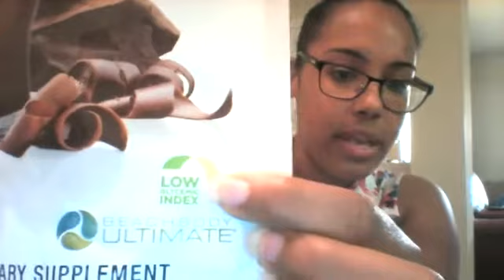Shakeology vs. other "Shakes" (Herbalife)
Perhaps you've heard of Shakeology but arent really sure what it is. Here I'll share with you why I drink THIS instead of other "shakes" in the market.

My goal is to motivate, inspire and encourage you to live out a happier and healthier life.